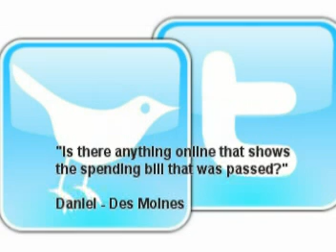Ask Chuck: Jobs and Appropriations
Senator Grassley answers questions about jobs and the Consolidated Appropriations Conference Report during his weekly webcast, "Ask Chuck".